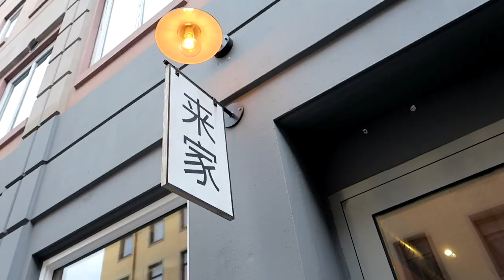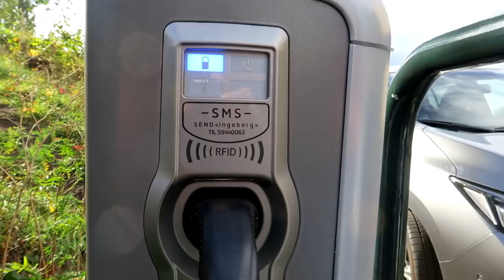OSLO - TESLA I ELEKTRYCZNE SAMOCHODY - VAN LIFE VLOG #54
Podoba Ci się nasz kanał? Możesz pomóc w jego rozwoju i wesprzeć nas poprzez Patronite
Kończymy naszą długą, przepiękną przygodę w Norwegii razem z naszymi przyjaciółmi w Oslo. Te ostatnie dni były nastawione na rozrywkę i relaks. Odwiedziliśmy studio VR czyli salonu gier gdzie mieliśmy okazję pograć w grę :)
Kolejnego dnia pojechaliśmy z naszym przyjacielem Gajosem załadować jego elektryczny samochód. Przy okazji powiemy co nieco na ten temat - bo samochody elektryczne i samochody Tesla to chleb powszedni w Norwegii.
No i na koniec zabierzemy Was na spacer po dzielnicy Aker Brygge, gdzie cumują statki duże i małe. Miłego oglądania!

Zostawcie koniecznie komentarz czy Wam się podobał ten odcinek!